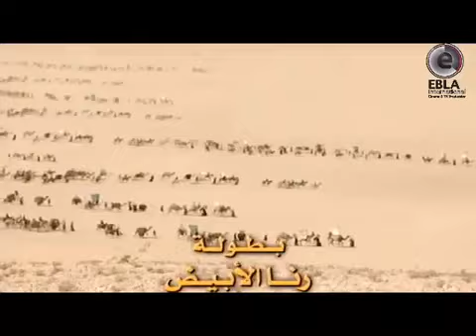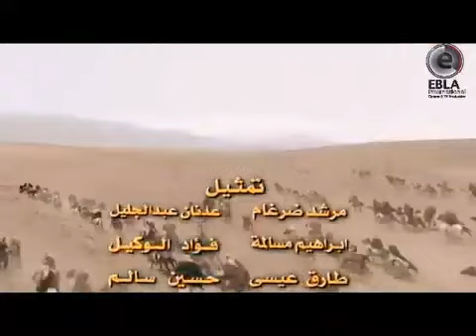مسلسل لورنس العرب ـ الحلقة 27 السابعة والعشرون كاملة HD Lawrence Alarab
لورنس العرب... الخديعة
مسلسل درامي، يحكي قصة من التاريخ القريب لم تتجاوز القرن من الزمان، وتتميز بتنوع أحداثها بين المجتمع العربي البدوي والمدني، والإمبراطورية العثمانية والإمبراطورية البريطانية. بطولة: جهاد سعد، مازن الناطور، مرح جبر، عبد الحكيم قطيفان، رنا أبيض، زياد سعد، وضاح حلوم، مروان أبو شاهين، زهير العمر إخراج: ثائر موسى

This content protected by
WatanNetwork